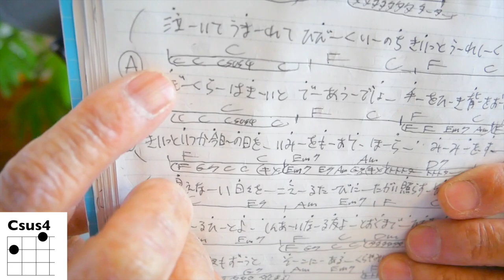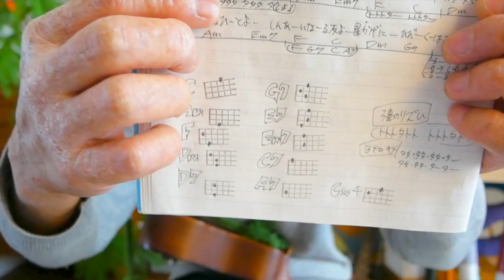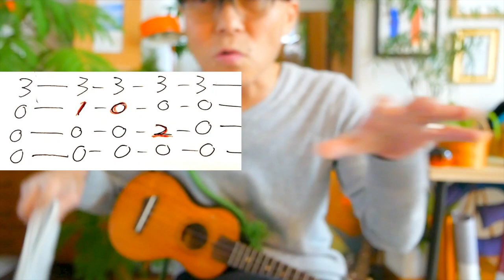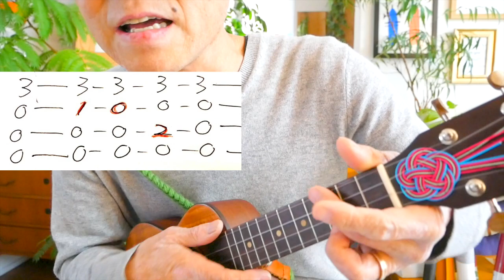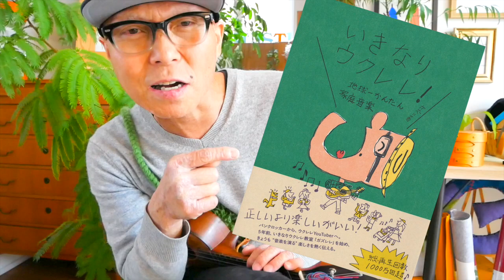《NHK朝ドラ》星影のエール / GReeeeN【ウクレレ 超かんたん版 コード&レッスン付】NHK連続テレビ小説「エール」主題歌